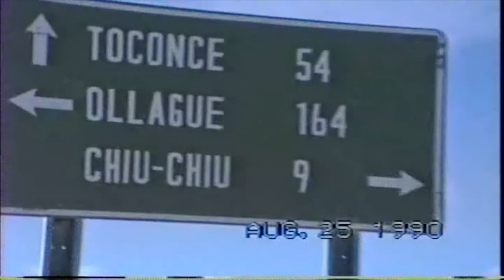Kamanchaka - "Sikureando"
Grupo Kamanchaka interpreta "sikureando" de Omar Sepulveda. Este Cassette lo grabamos en la "Peña de Berkeley", California año 1986.
Participamos en esta grabacion cuatro[en ese tiempo] jovenes Chilenos. Edith Leni {bombo}, Marcial Godoy [caja} ,Jorge Tapia {Zampoña} y Omar Sepulveda {Zampoña}.  El video corresponde a un viaje que hice de Chile a Bolivia.